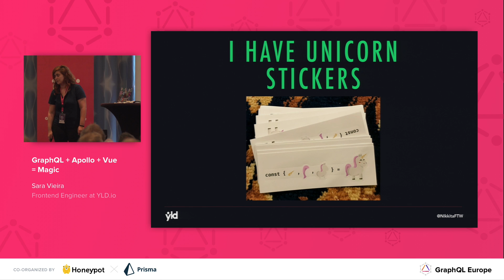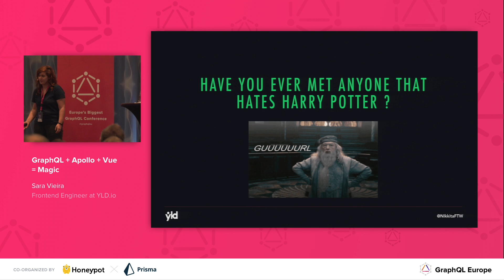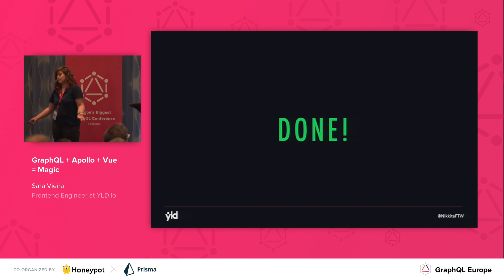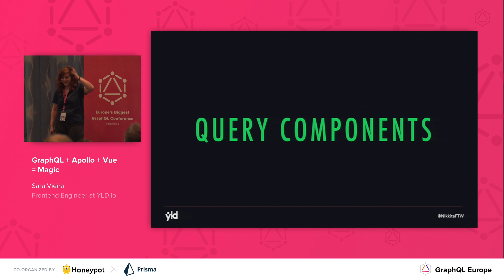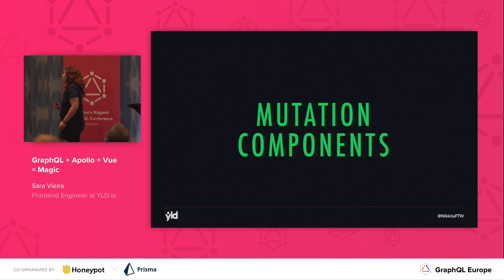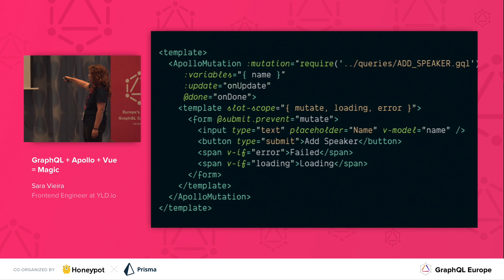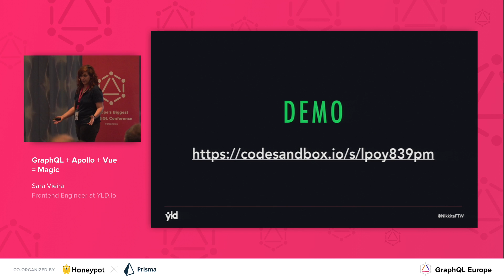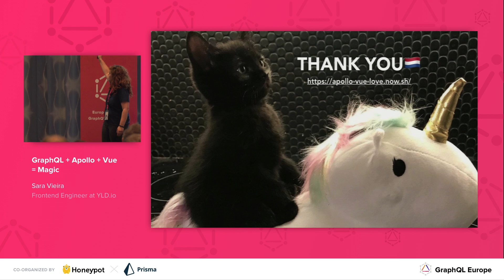GraphQL + Apollo + Vue = Magic - Sara Vieira @ GraphQL Europe 2018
We all here love GraphQL and we have seen how amazing Apollo can be in combination with React. But what about Vue? Vue is by itself reactive and that makes it so perfect for GraphQL and Apollo.

Let's look at how to use this awesome combination to make awesomer things